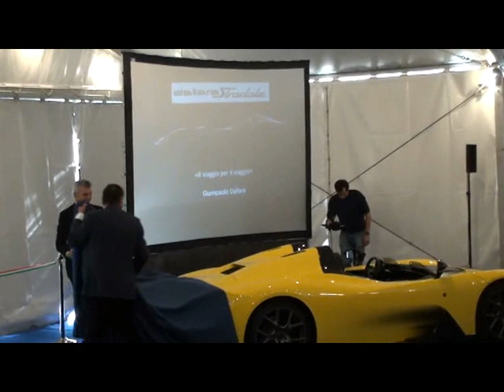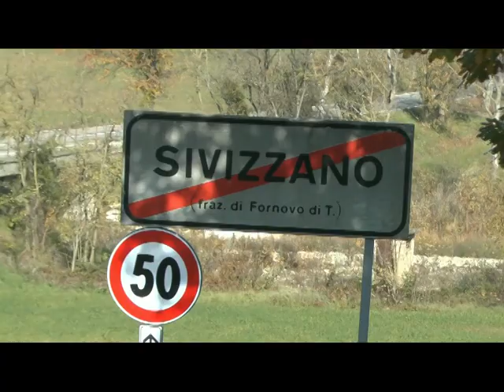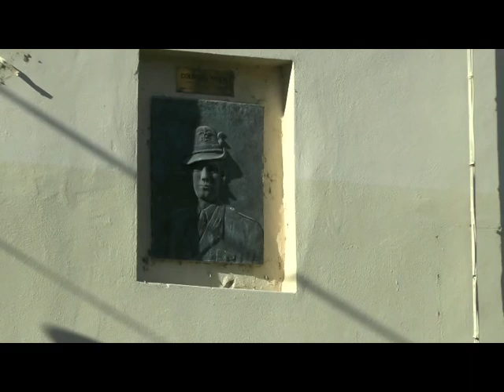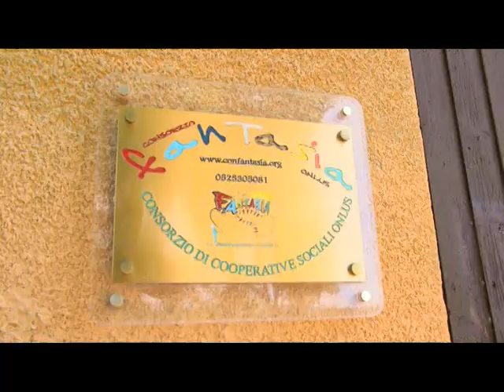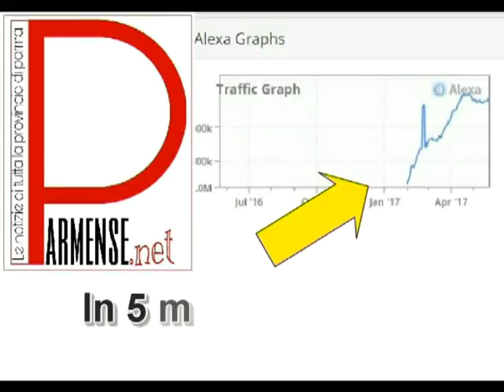TG Parmense del 17 novembre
Le principali notizie del TG:

– VARANO MELEGARI – COLLECCHIO Consegnata la prima Dallara Stradale. Supercar made in Parmense (val Ceno e Collecchio)

– FORNOVO . La preoccupazione di chi vive nelle piccole frazioni o nelle case sparse

– MEDESANO. Il consigliere di opposizione Roberto Bianchi attacca la maggioranza per la scarsa progettualità per S.Andrea della amministrazione comunale

– INTERVISTE a Romano PRODI, Gian Paolo DALLARA, Andrea PONTREMOLI. Estratti

Altre notizie:

COLLECCHIO questa sera lirica al teatro Cristal, VARSI un contributo per la Assistenza Pubblica e la Casa della Salute, ecc